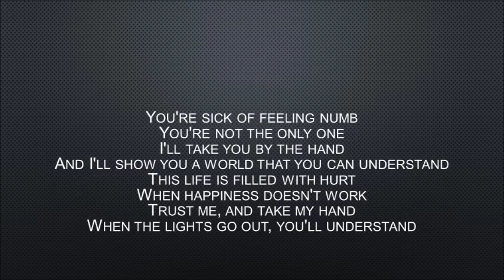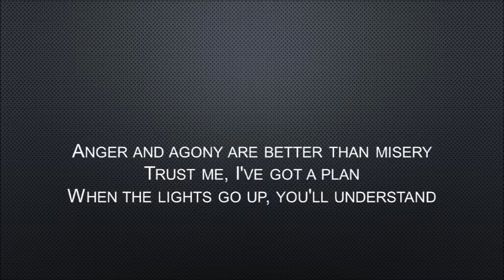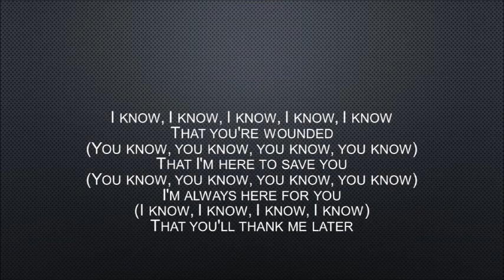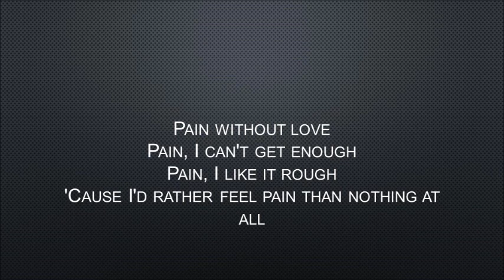Three Days Grace | Pain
Created on Wednesday, Apr. 12, 2017